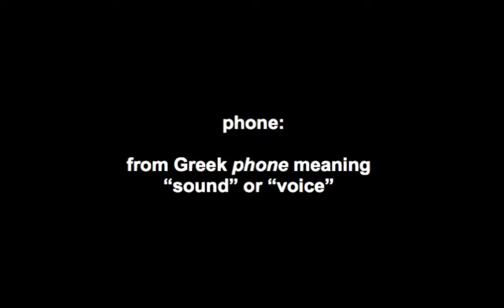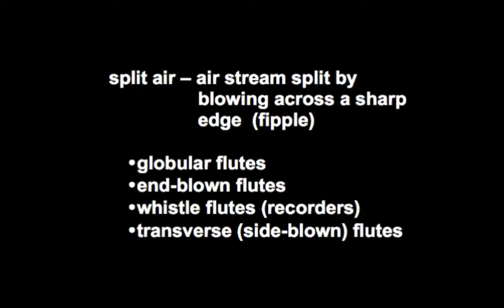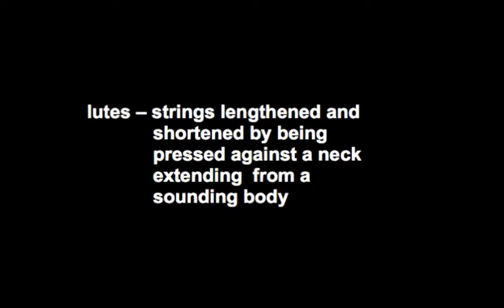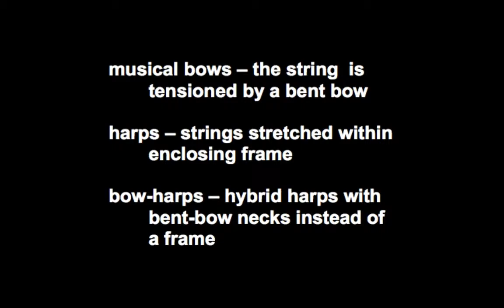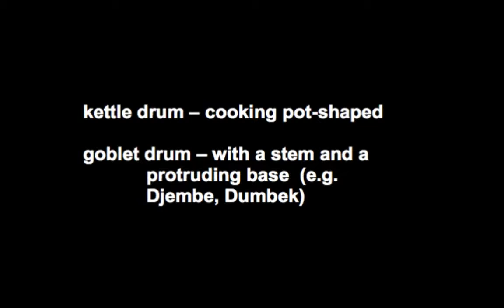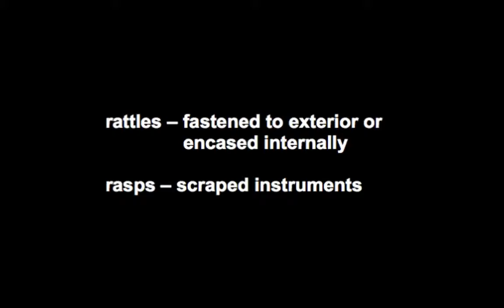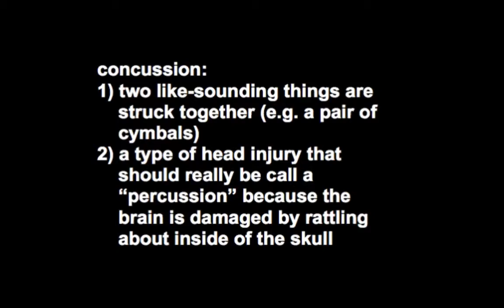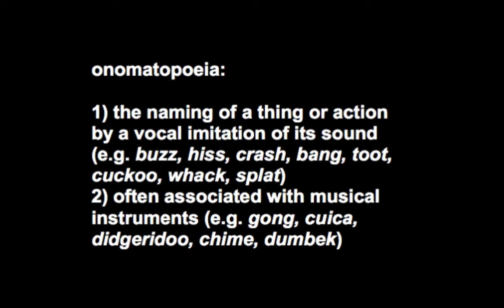David L Kaplan Musical Instrument Collection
Our Department of Music here at the University of Saskatchewan has a number of Instruments on display. Here are some of them.